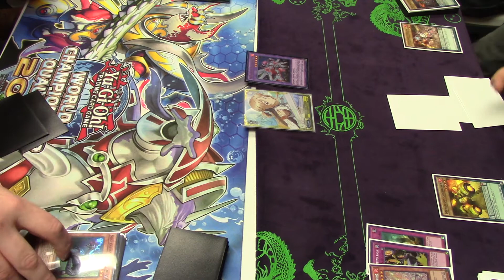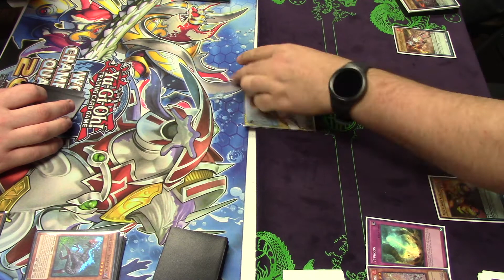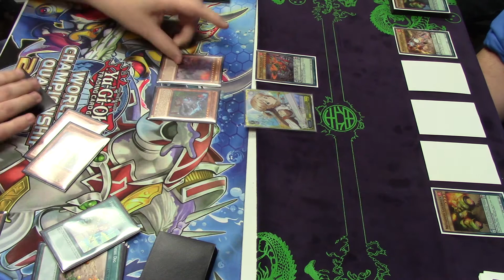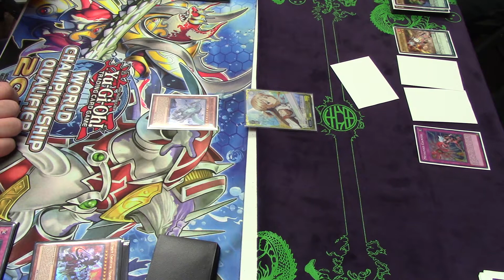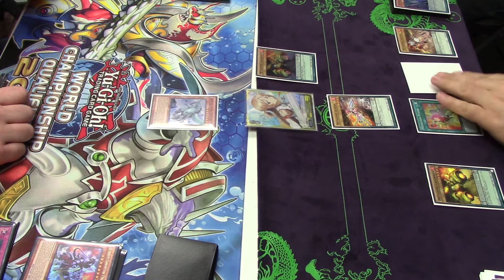Dino Rabbit Vs. Metalfoe - October 2017 - Part 2